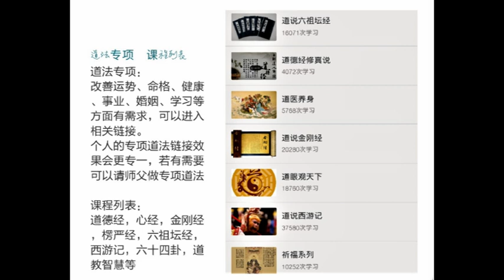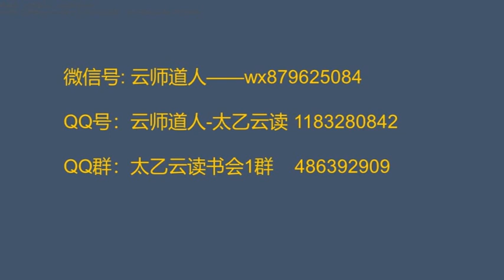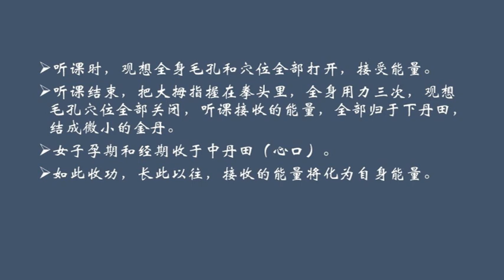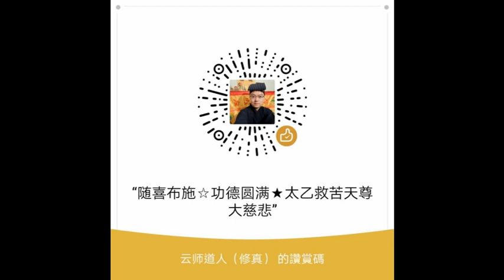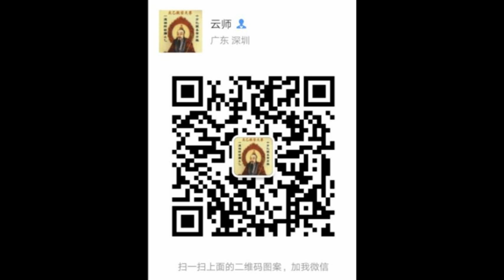道说推背图3